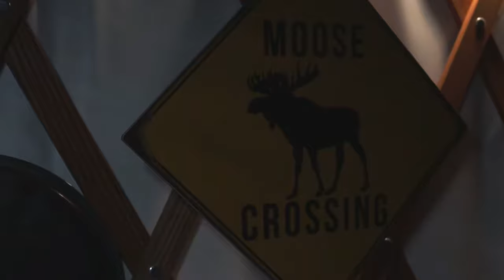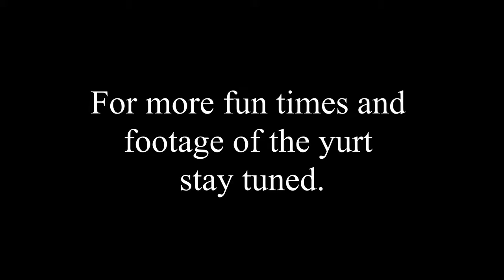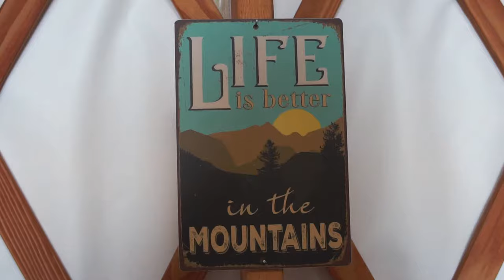Ogden Made Goes Yurting!!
We strapped the skis on the sled, slapped the jackets on, and started up the engines. We went yurting!! It's kind of like glamping in the mountains. This specific yurt was in Monte Cristo. With the abundance of space and time (somewhat) we spent time skiing a small backcountry hill and riding snowmobiles all throughout the area. It was a blast AND we were warm the whole time which is a huge bonus in wintertime!

Ogden Made products featured in this video.